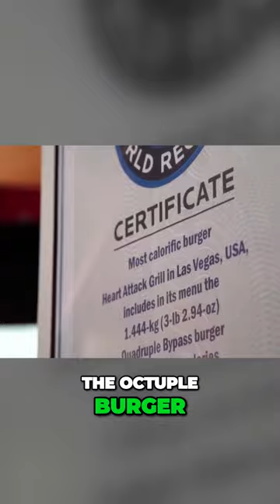Behold the Calorie King The Massive Octuple Burger That Eats like a Weeks Worth of Food